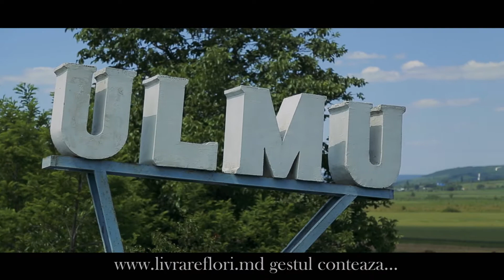La mulți ani scumpa noastră mămică 41924